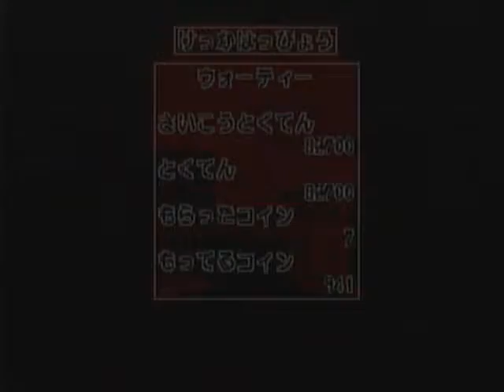Cardcaptor Sakura PS1 - Mini Game Mode CCS (プレステ版) ミニゲームモード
0:00 vs. the Fly card
2:25 vs. the Water card
3:48 vs. the Rabbit card
9:15 vs. the Thunder card
11:25 vs. the Flower card
vs. the Cloud card
vs. the Power card
19:56
ßm31782724

Cardcaptor Sakura PlayStation all bosses
CCS CCC SCC Cado Kado Saku Cadosaku Kadosaku Kadeukaebteo Kadeukaebteocheli Kadeukaebteocheri Kadeukaebteosakula Kadeukaebteosakura